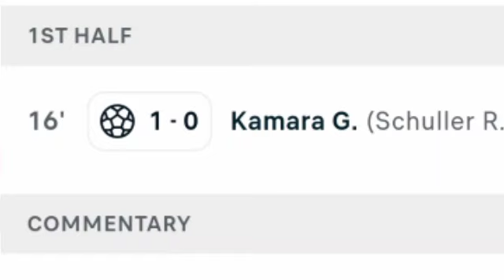Finland vs San Marino (6-0) Glen Kamara Goal, Results and Extended Highlights.